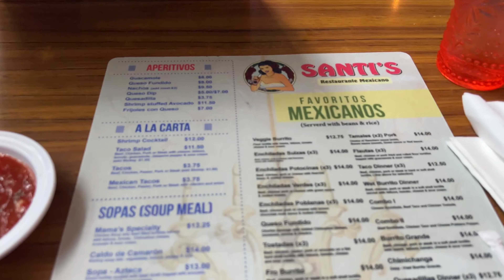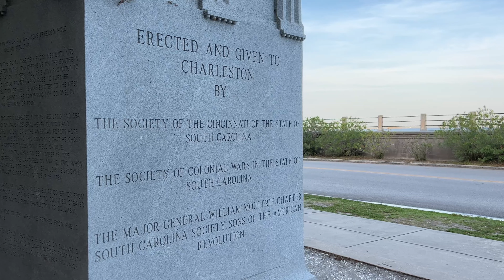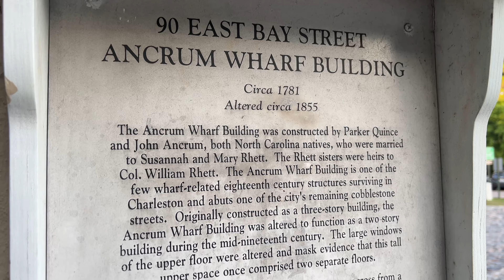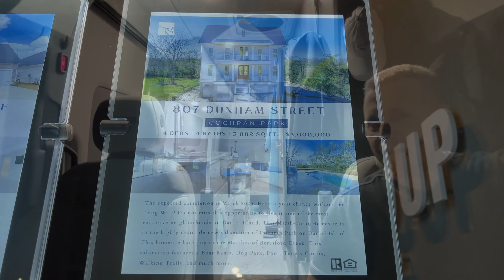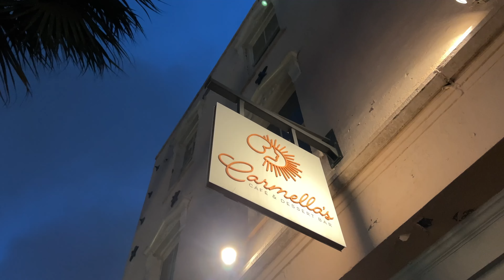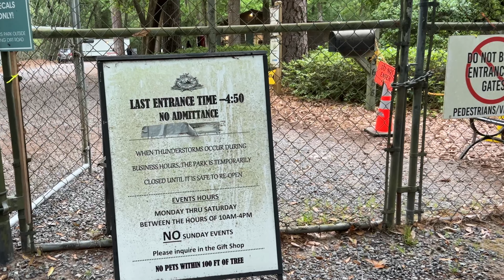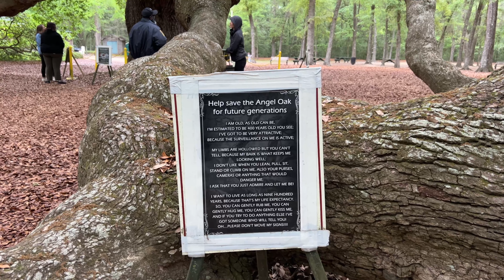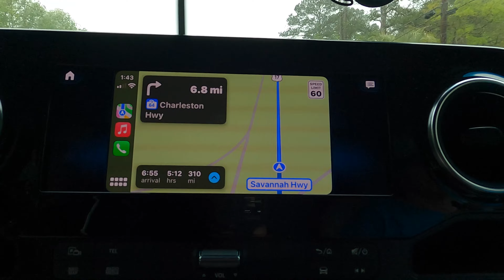RV LIFE BOONDOCKING | NEXT STOP - CHARLESTON SC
(EPISODE 235)

ℹ️ About this episode:
This week on LivinRVision, we spend some time in Charleston, SC and tour the city to learn more about Charlestons amazing history. We start off driving through the downtown area of Charleston and make our way over to The Battery. This is also the site of where an enslaved crewmember (Robert Smalls) on a ship called the Planter,  commandeered a heavily armed Confederate ship and delivered its 17 black passengers (nine men, five women and three children) from slavery to freedom, all in the midst of the Civil War. We find all sorts of history within the downtown area as well as great restaurants and the Charleston City Market. The next day we decided to go to Johns Island where we witnessed The Angel Oak Tree.  This Southern Live Oak tree is a historical site and focal point of one of the City of Charleston's public parks. It is considered to be the largest Live Oak Tree east of the Mississippi estimating to be 300 to 400 years old. While you're in this area, don't forget to stop at the Angel Oak Restaurant! You will NOT be disappointed!

🙌 LRV PARTNERS

▶︎ TravelData (T-Mobile) $10 off first order over $100.

We are also a participant in the Amazon Services LLC Associates Program, an affiliate advertising program designed to provide a means for us to earn fees by linking to Amazon.com and affiliated sites.